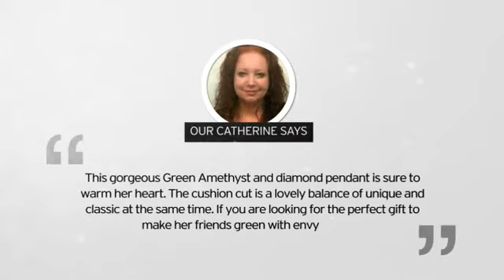1 3/4ct Cushion Cut Green Amethyst and Diamond Necklace. 18 inch chain - SuperJeweler.com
1 3/4ct Cushion Cut Green Amethyst and Diamond Necklace.